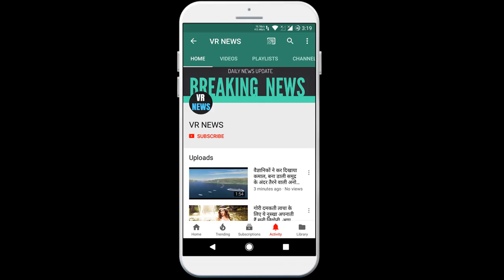आगरा के ऊपर 'पाकिस्तानी टिड्डियों का खौफ'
Subscripbe to VR NEWS for daily news and updates. Home Agra fear of Pakistani locusts over Agra Korona virus has started spreading crisis in UP battling epidemic. In this episode, the locust party has reached Agra. A group of locusts from Pakistan attacked Tazanagari. Locust teams have been hovering over the city since Monday night. Drones are being used for spraying insecticide on grasshopper teams in the city in the morning of Tuesday. Teams of the Department of Agriculture have also been deployed in rural areas. Deputy Director Agriculture SN Singh said that more than 60 percent of locusts have died. He said that drones are being used for spraying insecticide on grasshoppers. At the same time, people got frightened after seeing big locusts. It is being told that from Tundla, the locust team entered Etmadpur. Locusts divided into different herds from Nunihai, Rambagh while passing through here. Small parties have spread to Vijay Nagar, Wazirpura, Sanjay Place, Pir Kalyani, Gadhapada, MG Road. On one hand, the attack of the grasshopper team from above, this double attack has increased the administration concern. Officers are working day and night to deal with this disaster. Farmers are being warned. Teams with pesticide machines have been deployed at many places in the district. Let us tell that there are three stages of grasshopper insect, out of which adult grasshoppers are very harmful. Locust crews fly in the bright light of the sun during the day. But in the evening, they come down to rest on the bushes and trees and spend the night there. Locust crews take shelter in tree plants until the sun sets. Agricultural defense chemicals are being sprayed in such affected areas with tractor mount sprayers, fire department vehicles as well as knapsack sprayers. Spraying of these chemicals is done at night.

VR NEWS !!